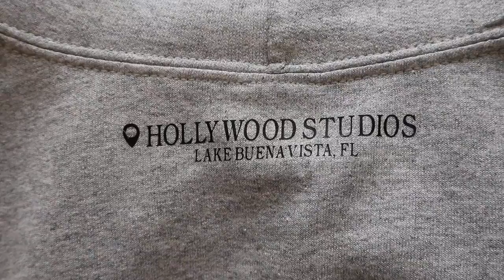fantasy feelings unboxing! || disney apparel 🖤